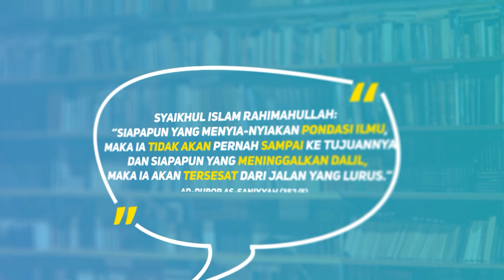Kesesatan Firqoh Khawarij & Duduk Sebelum Berdiri Rakaat Genap - Ustadz Abu Ghozie As-Sundawie